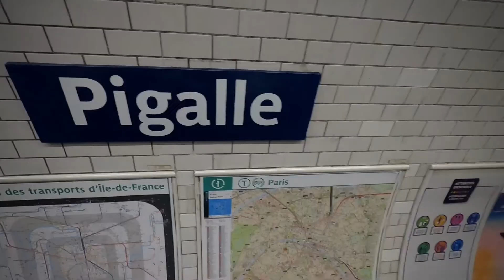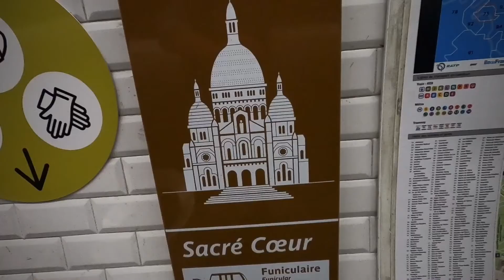Paris, Paris part 4